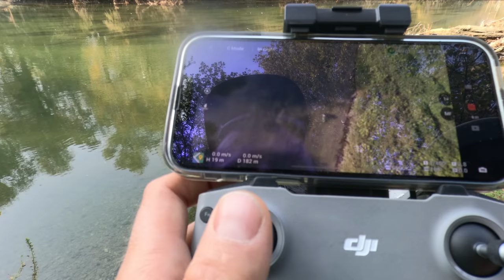СЧУПИХ си РЕКОРДА за КЕФАЛ!!! Риболов на щука и клен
Ч.Н.Г. само едри да ги ловите и нито едно капо през тази година

Taкъмите, които ползвам са:
► ВЪДИЦИ: